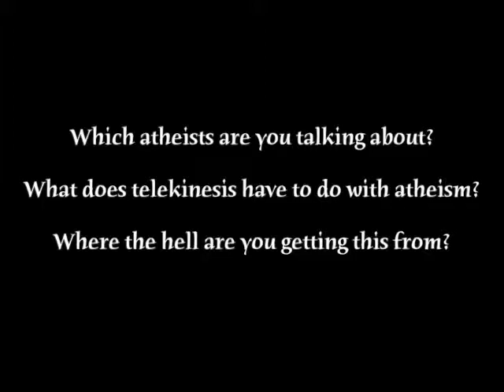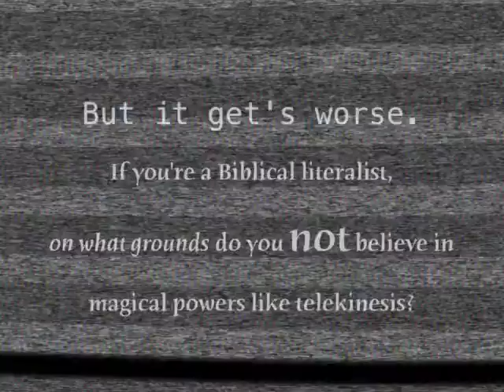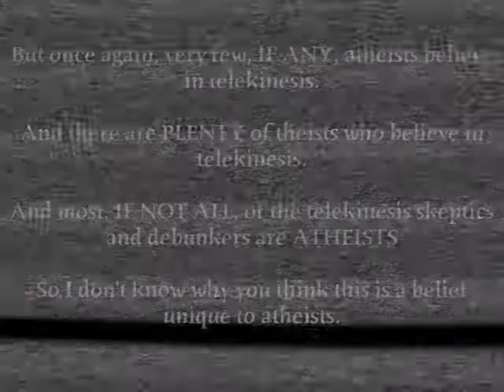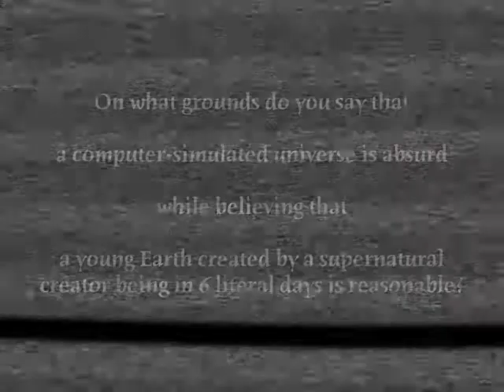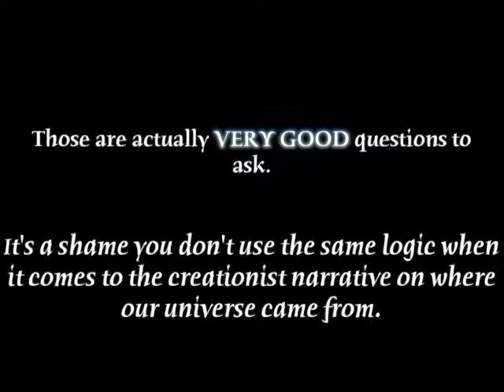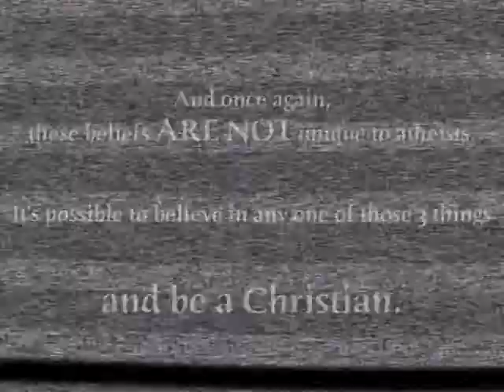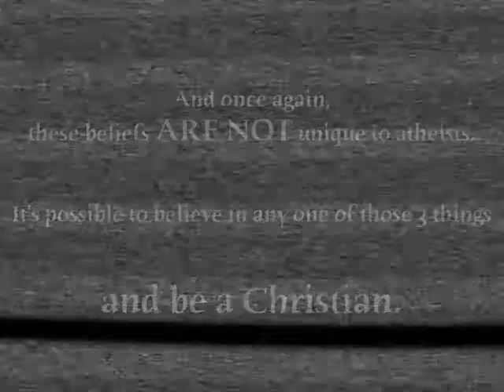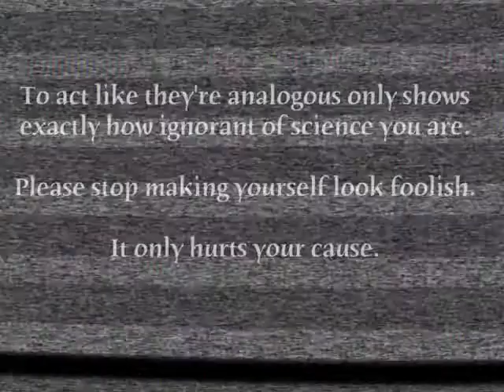Creationist Says "Atheists Will Believe Anything"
Matthew4Nineteen DESTROYS atheists with his SUPERBLY LOGICAL arguments!